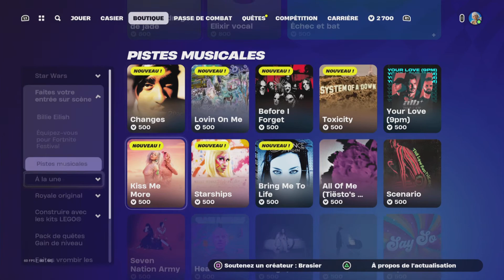Short de la boutique de Fortnite du 10 05 24#epicpartner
tu veut devenir membre exclusif de la chaîne et bénéficier d'avantages incroyables clic sur le lien ci dessous si tu est un bg 😉👍🥳

tu veut profiter de soldes exeptionnel sur des articles custom et grave style clic sur le lien ci dessous si tu est un fan de la chaîne bg 😉👍😊

rejoignez nous aussi sur notre forum grave style clic sur le lien ci dessous si tu est un bg 😉👍🥳